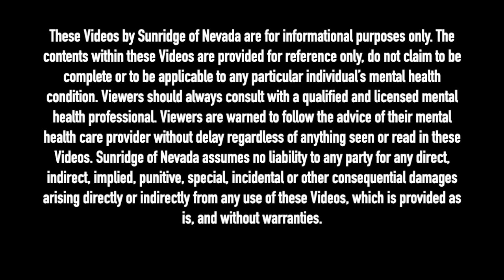THERAPIST BREAKS DOWN MAC MILLER'S SONG 'JET FUEL'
Licensed Clinical Social Worker, Bruce Mufson breaks down Mac Miller's song 'Jet Fuel' from the album Swimming, to give you insight into what Mac was really saying in this song.

Dash - XrQFb8sE6DgYLFXVrxSgD4pjXADjyY7fMm